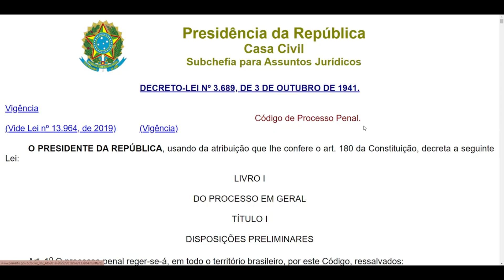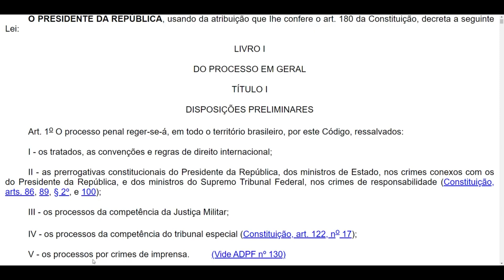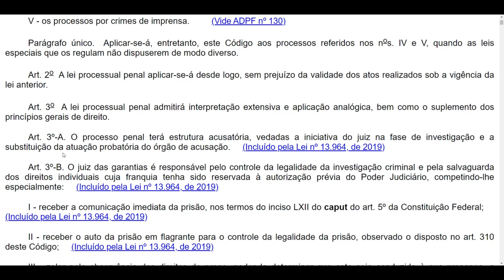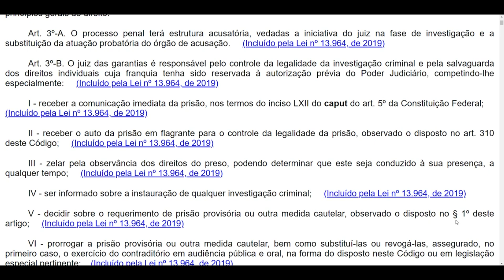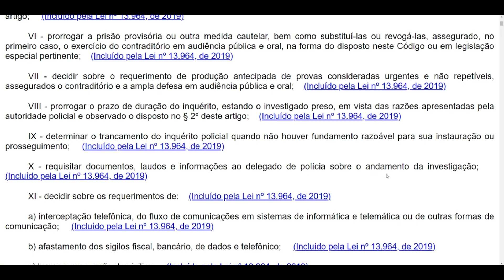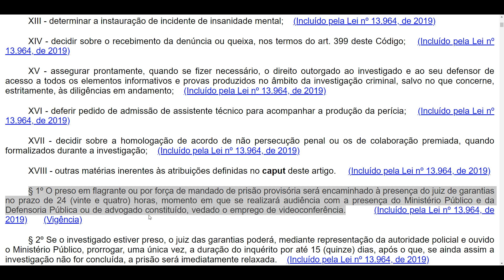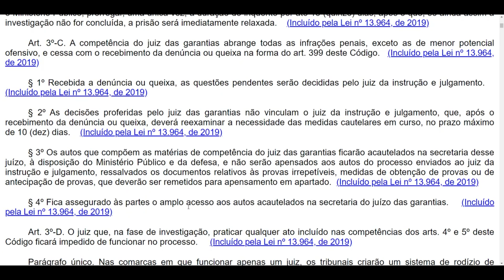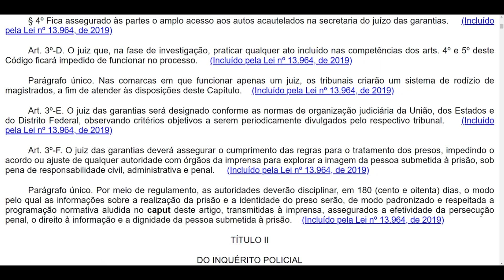Código de Processo Penal (CPP) em áudio - DO PROCESSO EM GERAL - Arts. 1º a 3º-F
Ei! Vamos ver o Código de Processo Penal (DECRETO-LEI Nº 3689 DE 1941), lei seca, em áudio, juntos? É importante conhecer este rito processual especial 👨‍⚖️👩‍⚖️👮👮‍♀️🕵️🕵️‍♀️

Do art. 1º ao 3º-F

LIVRO I - DO PROCESSO EM GERAL
TÍTULO I - DISPOSIÇÕES PRELIMINARES